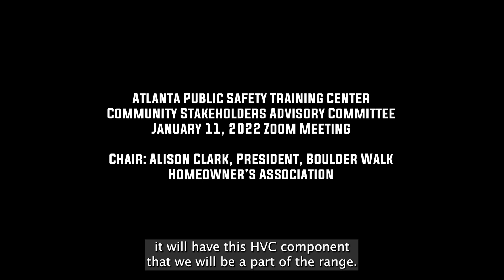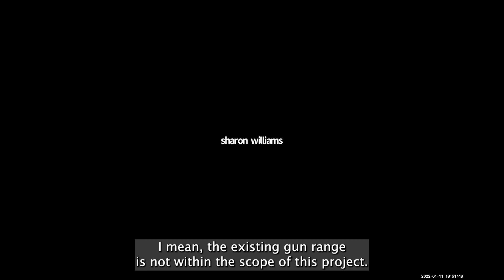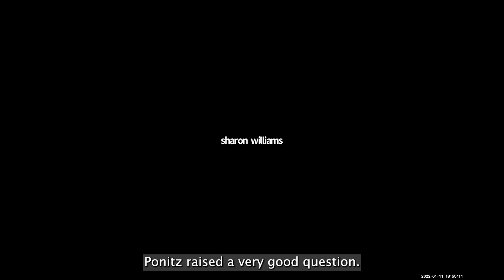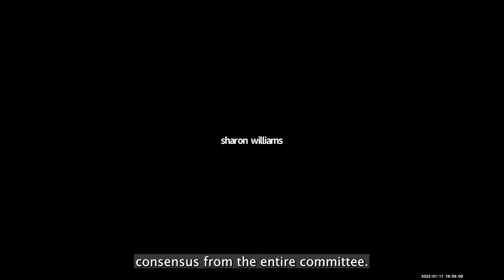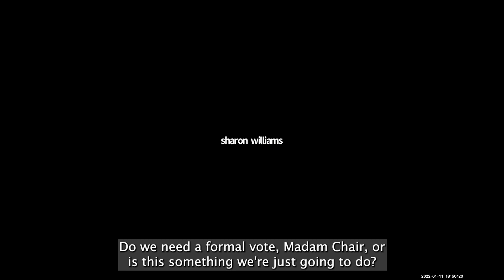Lead Poisoning at 'Cop City' Site: 'Community Stakeholders' Given Non-Answers At 1/11/22 Mtg [Clip]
Full recording of 1/11/22 Atlanta Public Safety Training Center Community Stakeholders Advisory Committee Zoom Mtg

These recordings released by Unicorn Riot was originally obtained by the Atlanta Community Press Collective

At a Jan 2022 meeting of the Atlanta Public Safety Training Center Community Stakeholder Advisory Committee, Atlanta Police Foundation staff and committee chair Alison Clark did their best to dodge concerns about lead pollution in land slated for the training center & nearby public parks.

Committee member Lily Ponitz, later booted by Alison Clark, expressed worry that known cleaning up lead contamination already at the site was being "selectively excluded from the site plan", including at areas being offered to the public as parks:

"There's nothing saying that it's safe for people to even be near those ponds. They smell...It seems like we're just kind of looking the other way when it comes to some of these messier situations, rather than folding them into a project that would really answer the mail on giving the community what's best for them.

This project is not going to go through a zoning process that will provide any sort of oversight. So we are the people to be asking these questions...if the project gets built without answering all these questinons, you're not doing what's best for all of us."

 "I feel like were asking a lot of questions that are getting passed along or not answered, and I feel like these are questions that nobody else is going to ask. And if we are representatives of our community, our community wants to know these things. They want these questions answered. And I feel like we keep asking kind of the same questions and they just keep getting pushed back." - Amy Taylor, Community Stakeholder Advisory Committee member